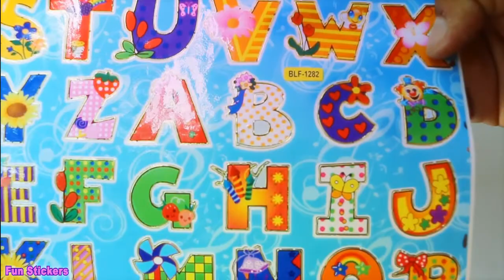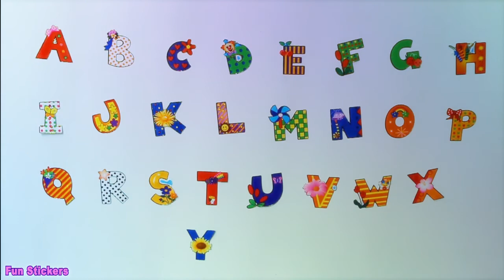COLORFUL ALPHABETS A TO Z - VIDEO 2 || ❤ LEARNING STICKERS ❤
❤ Welcome to FUN Stickers ❤ An alphabet is a standard set of letters (basic written symbols or graphemes) which is used to write one or more languages based on the general principle that the letters represent phonemes (basic significant sounds) of the spoken language.